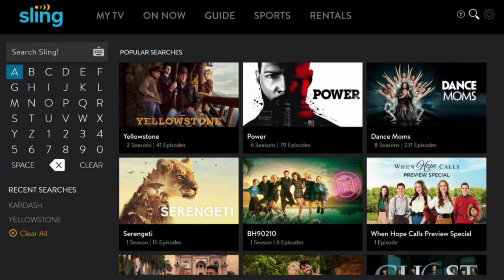Fantasy Football Goat | Top 5 WR 2022 🔥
Fantasy Football Goat Strategies provides the Top 5 Fantasy Football WR for 2022. Whether you're in Fantasy Football Yahoo, CBS Sports, or ESPN Fantasy Football, these Fantasy Football Rankings will assist you with fantasy football success! Dominate your league with our fantasy advice on best draft picks throughout the season. Your opponents will swear that you have a fantasy football cheat code!